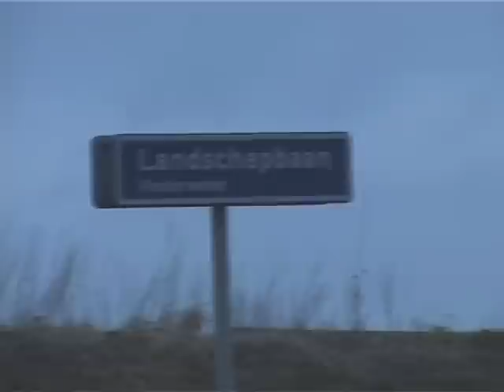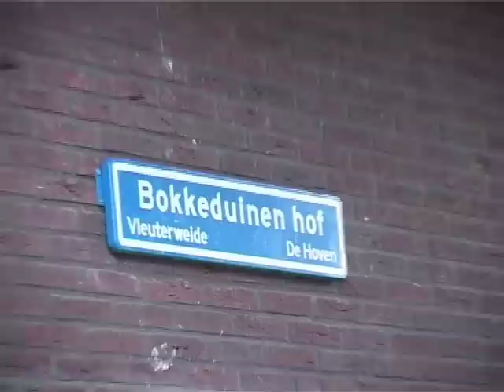Straatnaambordjes fout gespeld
Een groot deel van de straatnaambordjes in De Hoven in Vleuterweide bevat taal- en spelfouten. Tot grote verbazing van buurtbewoonster Marjolijn Kaasschieter kan de gemeente de foute bordjes niet vinden.(11/02/2009)